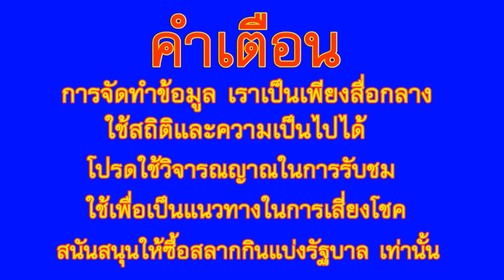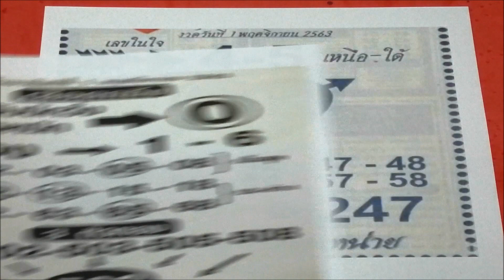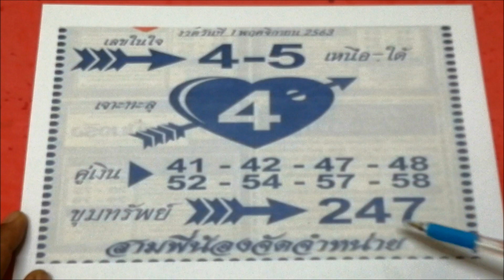มาแล้ว เสือตกถัง, เลขเจาะใจลุงหวัง, 1 พ.ย. 63